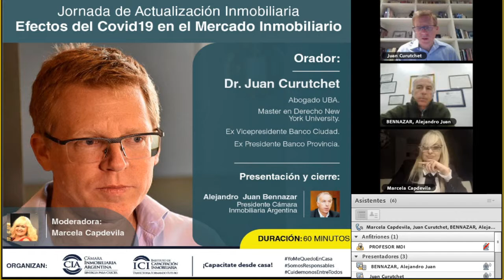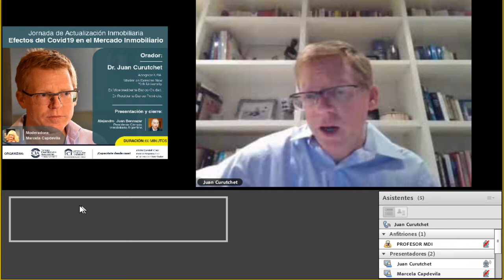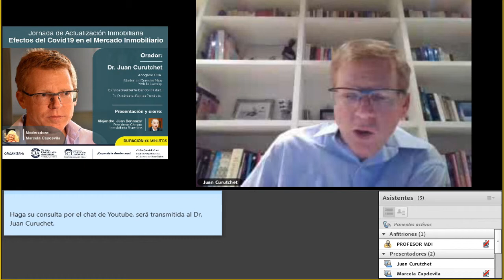Efectos Del Covid en el Mercado Inmobiliario Por Dr. Juan Curutchet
Organizan: CIA -  ICI